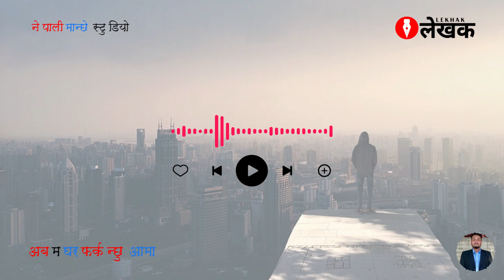अब म घर फर्कन्छु होला आमा | Lekhak | Abishek Baskota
बरु मुखिया बा लाई गैरी खेत धितो राखी मलाई घर सम्म आउने बाटो किनी पठाइ देउ न आमा
Voice : Abishek Baskota
Lekhak : Rb Hamali